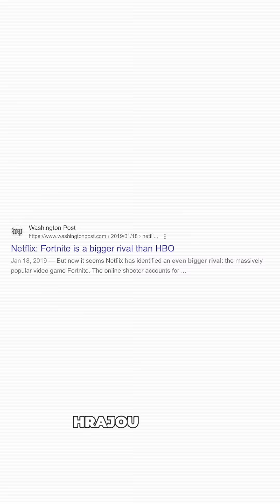Esport a gaming marketing na Vysoké škole kreativní komunikace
Studuj na VŠKK